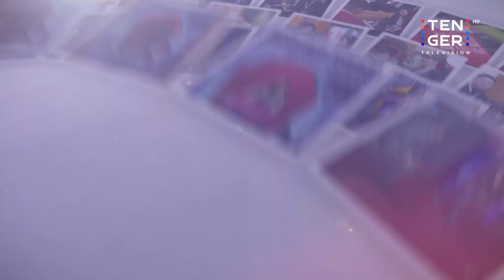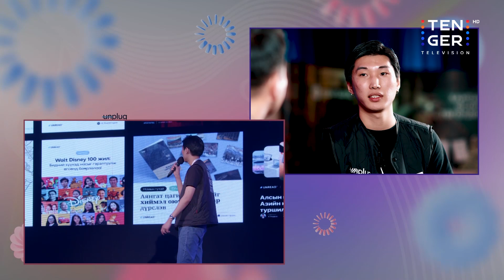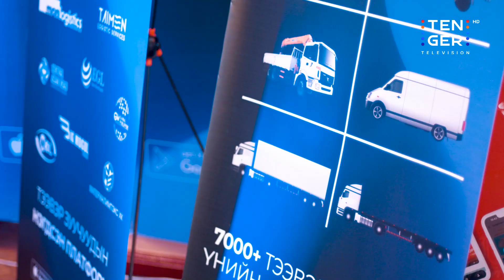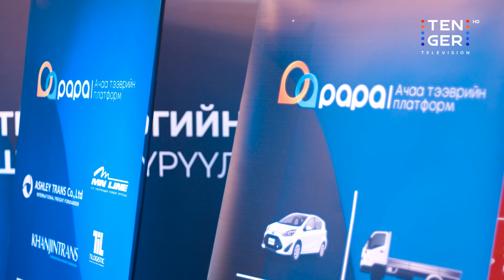UNPLUG 2023 | HELLO TOMORROW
Шинэ үеийн манлайлагчид, залуу мэргэжилтнүүдийн хамгийн том цугларалт Unplug арга хэмжээ“Hello Tomorrow” сэдвийн дор өрнөж, маргаашийн тухай ярилцлаа.

Өдгөө зургаа дахь удаагаа зохион байгуулагдаж, нийтдээ 4000 орчим залууст хүрээд буй Unplug арга хэмжээ энэ жил 22 илтгэгч, панелист, модератор, 28 байгууллага, 600 гаруй залуусын хамтаар найман цагийн турш маргаашийг тодорхойлох манлайлагчдын яриаг хуваалцаж, өнөөдрийг хялбарчилж буй шийдлүүдийг танилцуулсан юм.